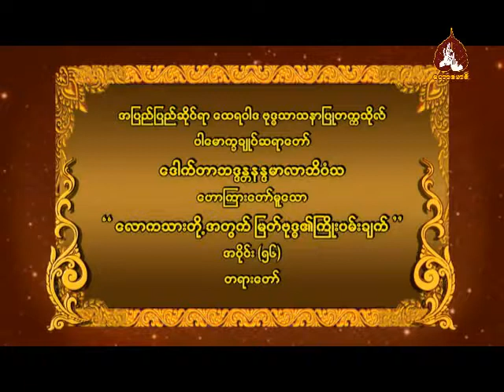ေလာကသားတုိ႕အတြက္ျမတ္ဗုဒၶ၏ ႀကိဳးပမ္းခ်က္ အပိုင္း ၅၆(ပါမောက္ခချုပ်ဆရာတော်ဘဒ္ဒန္တ ဒေါက်တာနန္ဒမာလာဘိဝံသ)